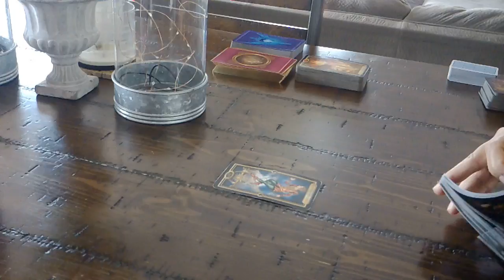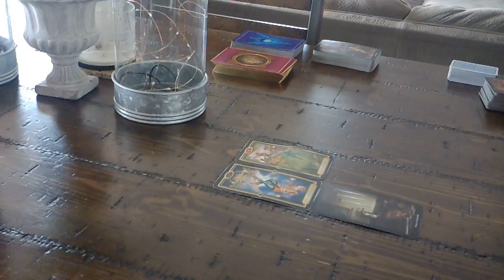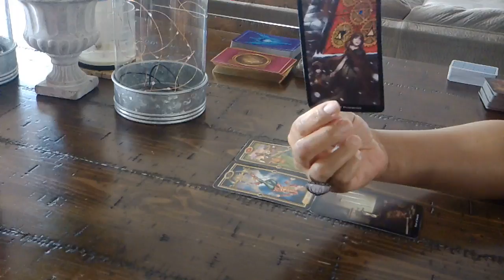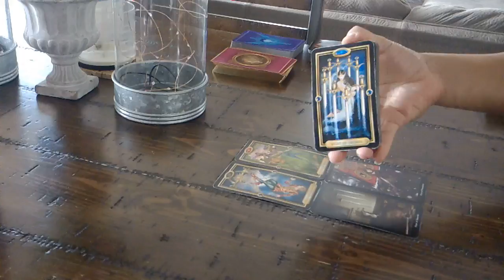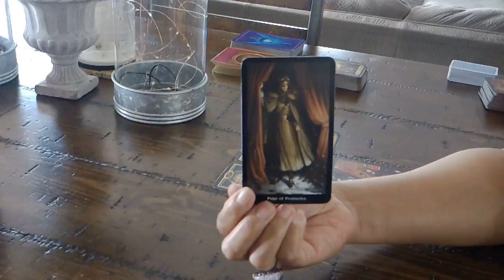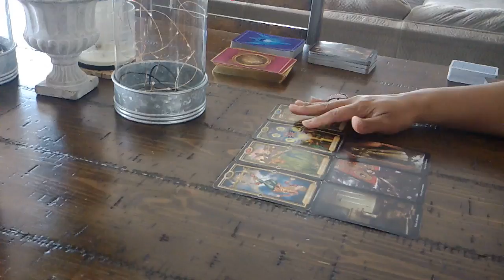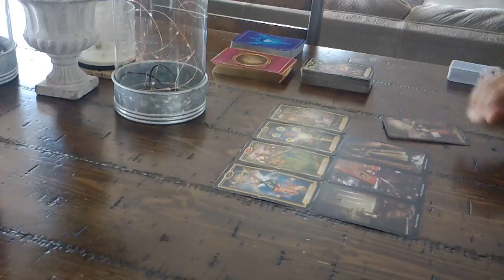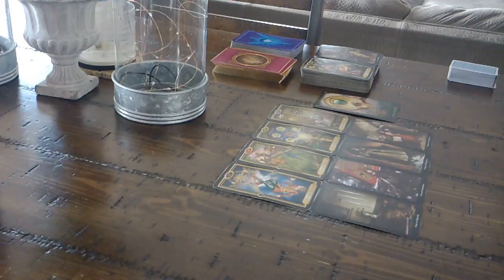SCORPIO EX~FEB. 7-13~THEY KNOW YOU'RE THEIR SOULMATE...